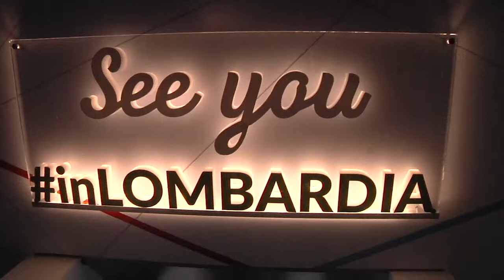Turismo. Fontana e Magoni: un bus in viaggio in Europa per promuovere la Lombardia